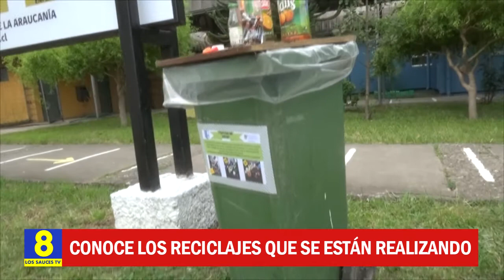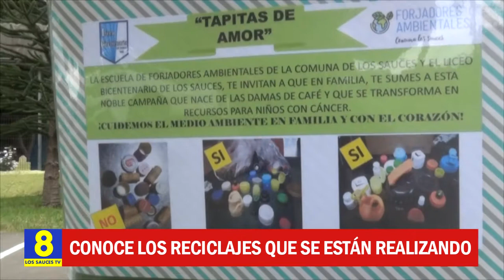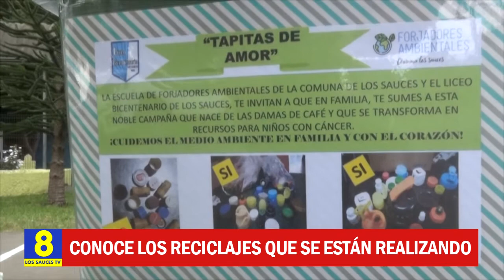Conoce los reciclaje que están realizando los Forjadores Ambientales del Liceo Bicentenario